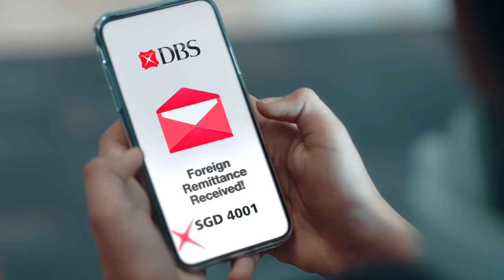Strong Heritage Smart Banking | DBS Bank India | Kannada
Technology can help us reimagine our traditions in more meaningful ways than ever before.

When it comes to banking that's seamlessly integrated into your life, DBS brings together strong heritage and smart banking, the best of both worlds.

Discover how you can LiveMoreBankLess with DBS Bank